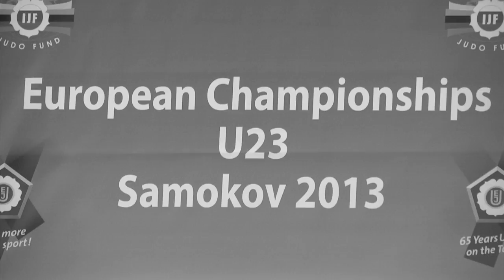European U23 Championships - B\W Highlights day 1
EJU; Judo; Europe; European Judo Union;